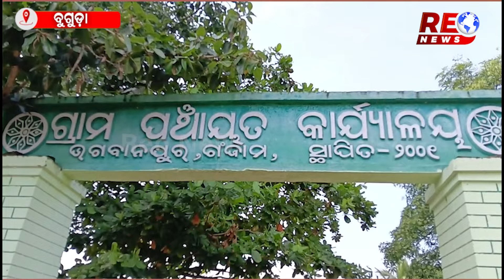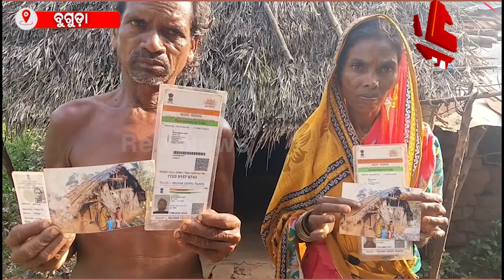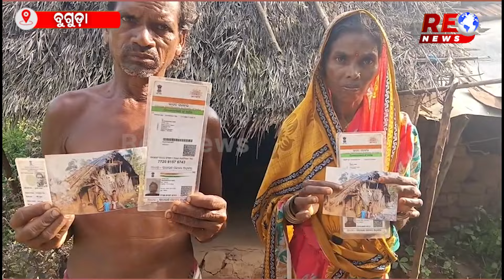ଜରି ପାଲ ତଳେ ବିତୁଛି ଜୀବନ